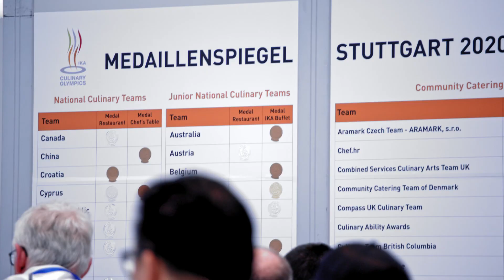Competition Day No. 4 - IKA/Culinary Olympics 2020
18 February 2020
Last but not least: here are some video impressions of the last competition day.